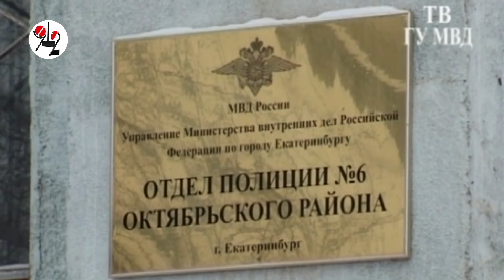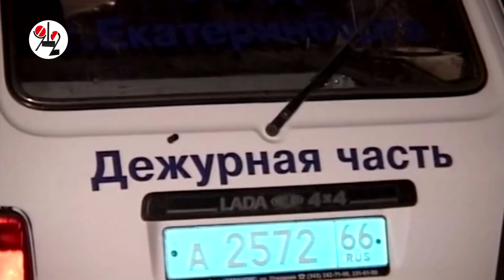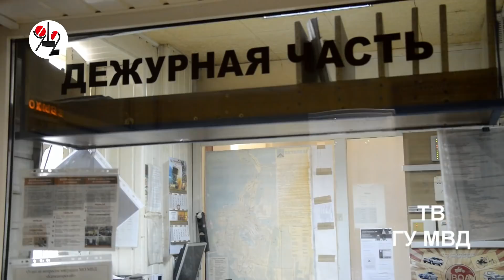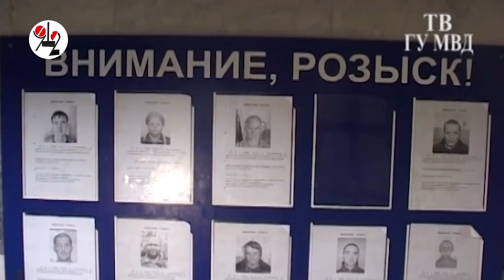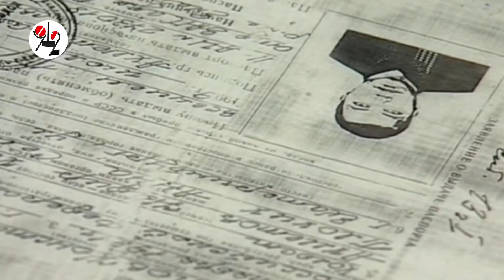Суд оправдал опера, крепанувшего обидчика жены. Real video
Состава преступления судья не обнаружил